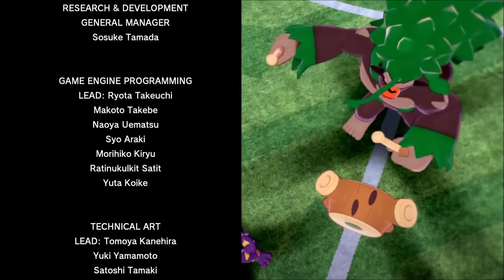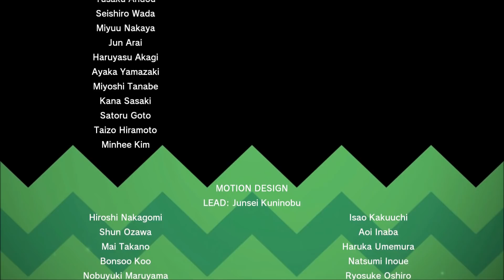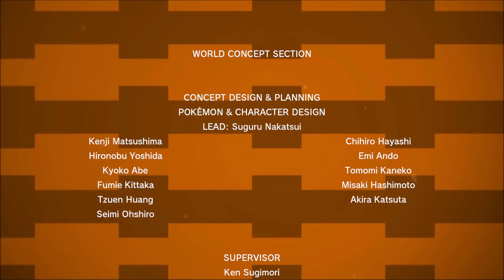【ポケモン剣盾】ミツハニー♂1匹・ドーピング・ダイマックス禁止でクリアする part14(最終回)【ゆっくり実況】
やってはいけない禁忌に手を出したチャンピオンを許すな

ミツハニー♂1匹かつドーピングアイテム禁止でクリアしていきたいと思います。
こいつならきっとやれる

縛り内容
①ミツハニー♂1匹で全クリを目指す
（ダブルバトルの際はミツハニー♂Lv1を相棒にします。）
②ドーピングアイテム禁止（プラスパワー等禁止。ただし能力が上がる「きのみ」を食べることは可能とする。）
③ダイマックス禁止

以上の通常プレイでプレイしていきたいと思います。